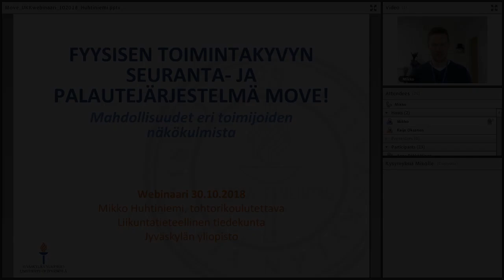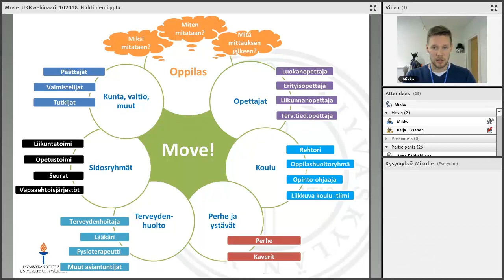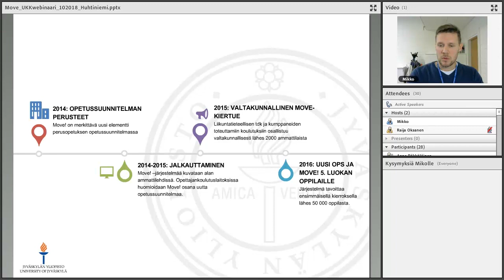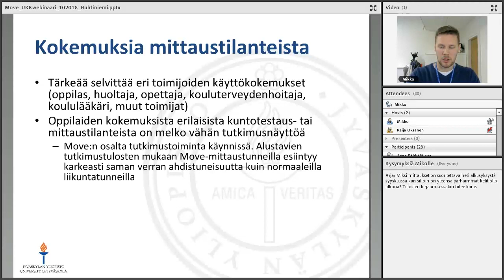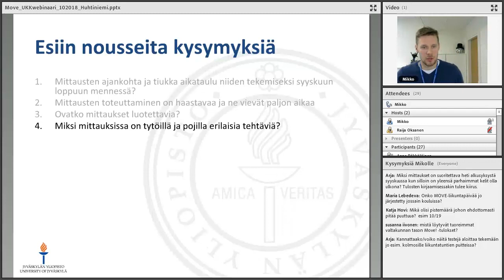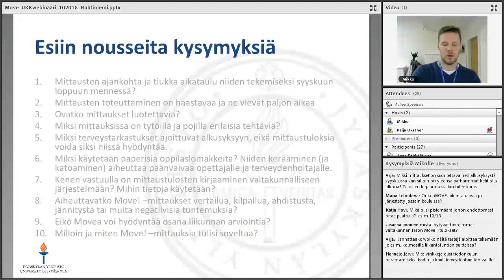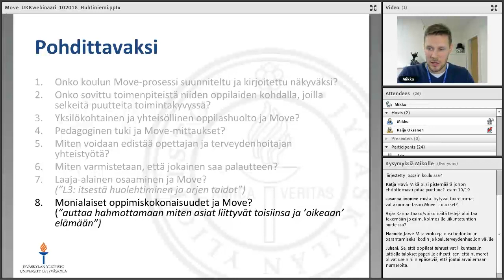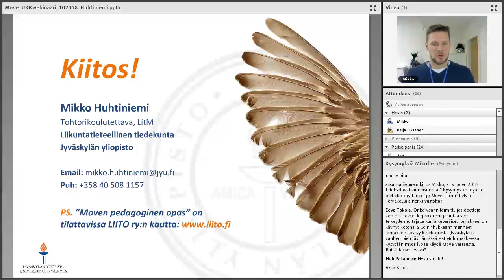TEKO-webinaari: Move!-järjestelmä ja sen mahdollisuudet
Terve koululainen -hankkeen webinaarisarjan ensimmäinen verkkoluento käsittelee fyysisen toimintakyvyn seuranta- ja palautejärjestelmä Movea eri toimijoiden näkökulmasta. Puhujana tohtorikoulutettava Mikko Huhtiniemi, liikuntatieteellinen tiedekunta, Jyväskylän yliopisto. Verkkoluento pidettiin 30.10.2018.

Pahoittelut luentotallenteen kuvan ja äänen epäsynkronisuudesta.